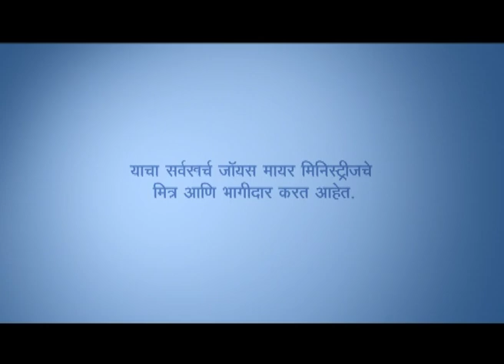नूतनीकरण आणि तोंड - Restoration & The Mouth | John & Stasi Eldredge With Joyce Meyer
Restoration & The Mouth | John & Stasi Eldredge With Joyce Meyer Marathi
नूतनीकरण आणि तोंड